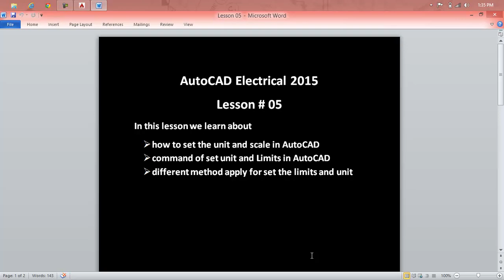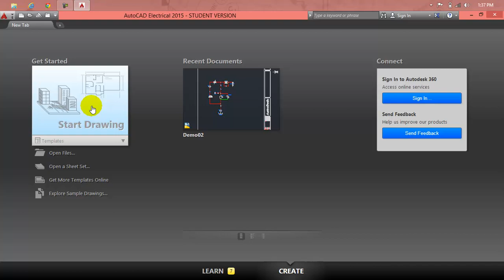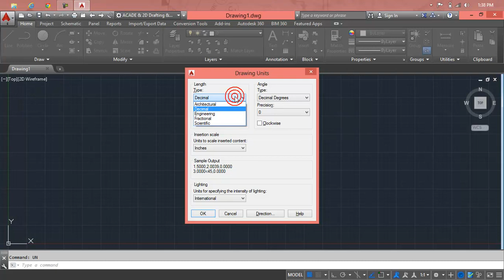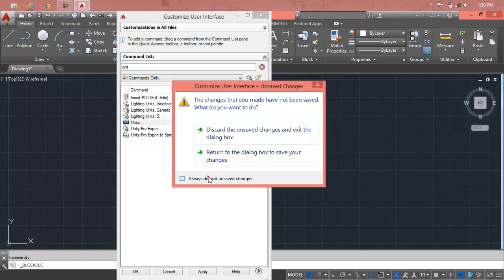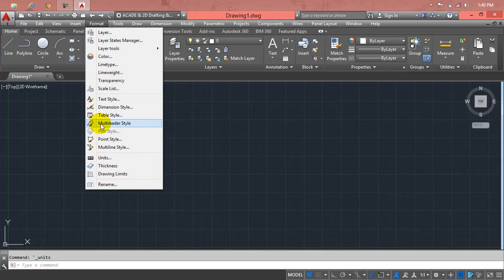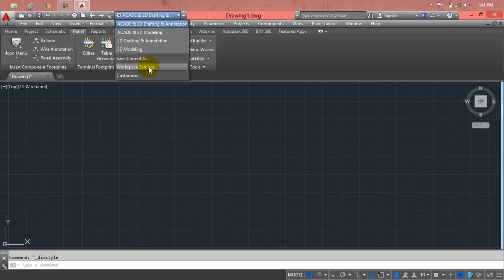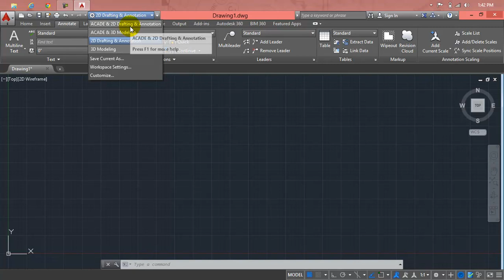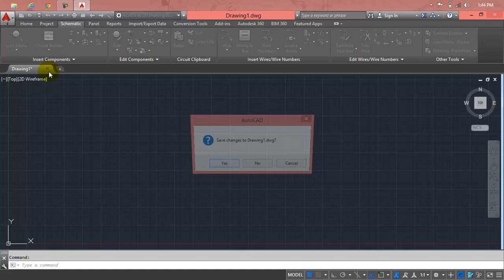Autocad Electrical Lecture making blocks Lesson 05